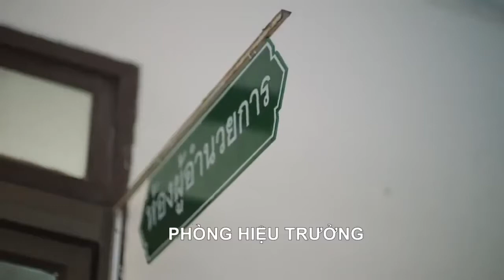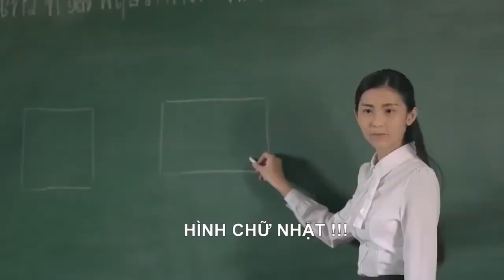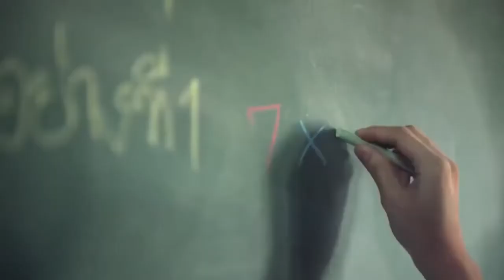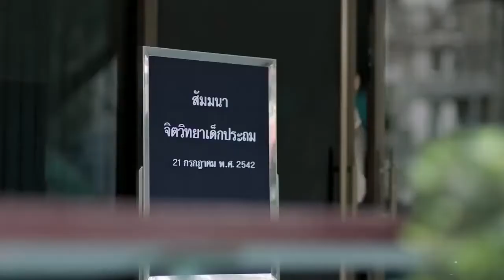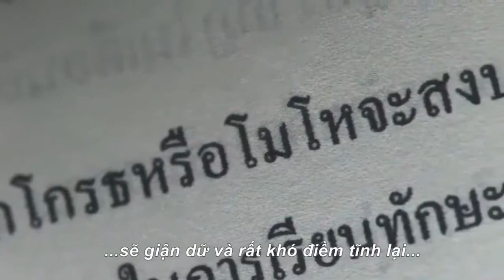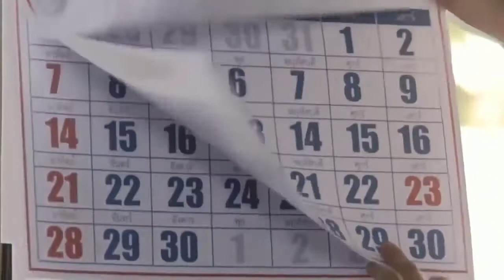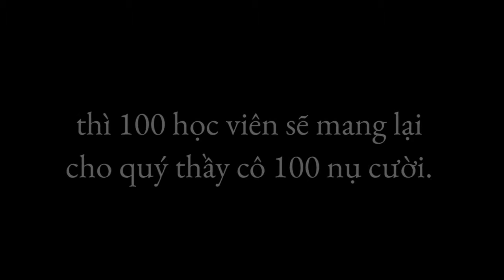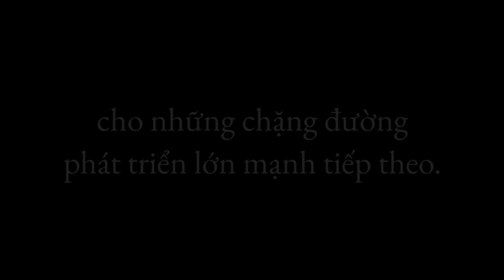Happy Teacher's Day_Chúc mừng ngày nhà giáo Việt Nam 20/11